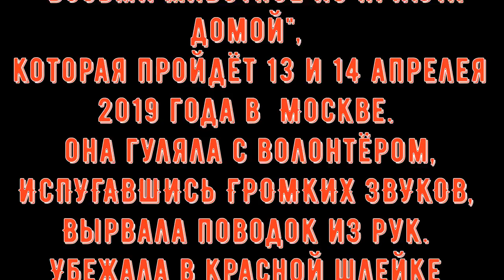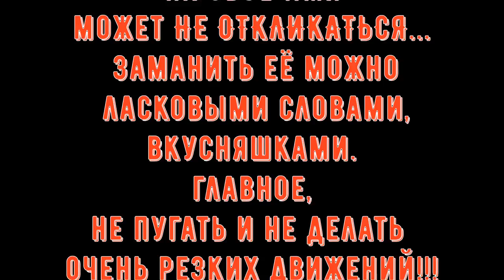Пропала собака. Подарите шанс выжить. ФЛЁР/The dog is gone. Fler.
Пропала собака. Подарите шанс выжить. ФЛЁР
The dog is gone. Fler.
SOS!! SOS!!! SOS!!!
Пропала собака!!!
ЧЕХОВ, ПОДОЛЬСК И БЛИЖАЙШИЕ ПУНКТЫ‼‼‼
Просим помощи! Сегодня в Чехове на улице Московской д.80, испугавшись, убежала с передержки наша собака. Она жила в доме и проходила период адаптации, готовилась к выставке на пристройствов семью. Была заявлена на Выставку "Возьми животнокеиз приюта домой", которая проёдет 13 и 14 апрелея 2019 года в Москве. Вырвала поводок из рук. Убежала в красной шлейке с рулеткой. Девочка, зовут Флёр, 2 года, рост в холке 40 см, черная, белые пятнышки на грудке и пупочке,совершенно неагрессивна.
Собачка очень очень ласковая, но пугливая. на своё имя может НЕ ОТКЛИКАТЬСЯ...При встрече не делайте очень резких движений и попробуйте заманить ее ласковыми словами и вкусняшками
Просим, если Вы ее увидите, придержите, пожалуйста!!
Очень очень просим помочь в поисках!!!
Позвоните нам, мы сразу приедем!!

Мы частный Центр спасения (приют) бездомных животных, который содержит бывшая военнослужащая, ныне пенсионер-инвалид, на свою пенсию и пожертвования неравнодушных людей. Государственной помощи приют не имеет! Более 1000 животных по суду прогоняют со старого насиженного места фактически в никуда. Им предложили умереть. Но "Лохматая душа" не сдаётся. Приют строится на новом месте. Мы очень стеснены во времени и ждём от вас любой помощи... Пожалуйста, ПОДДЕРЖИТЕ наших животных!!! Помочь можно финансами, кормами, лекарствами, инструментами, стройматериалами, волонтёрской работой!

 Голодные телефоны:
Tele 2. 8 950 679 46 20